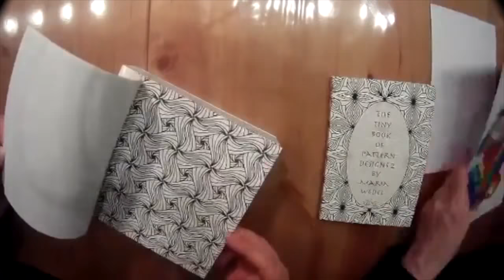Color A Weirdie A Day 1202 2018 speedversion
Speed version 60x of last nights Live broadcast from AMVWARTs fbpage coloring the 12th of Febuary 2018 Weirdie... drawn & colored by Maria Wedel with Staedtler triplus color, cohost Tine Eintzen coloring with Tiger Twin Markers